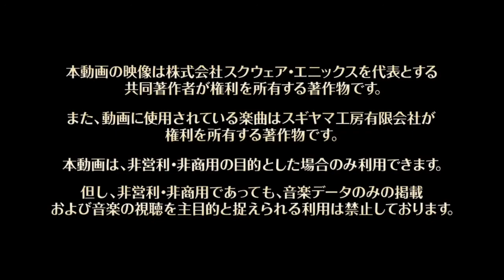ドラゴンクエストXI「楽しみにしすぎるモンスター おかずクラブ」篇